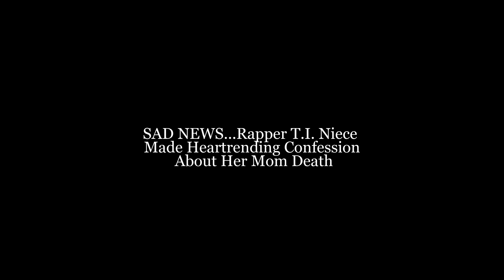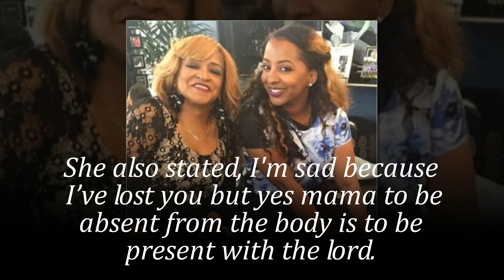SAD NEWS...Rapper T.I. Niece Made Heartrending Confession About Her Mom Death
Precious Harris daughter expressed her heartbreak and mourning her mother death on social media.